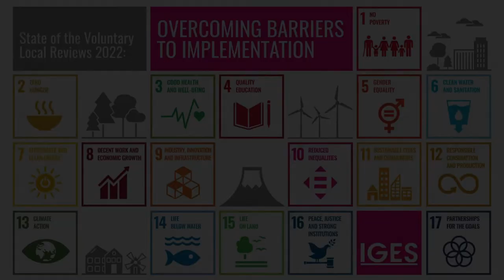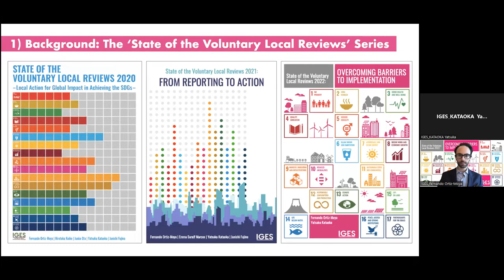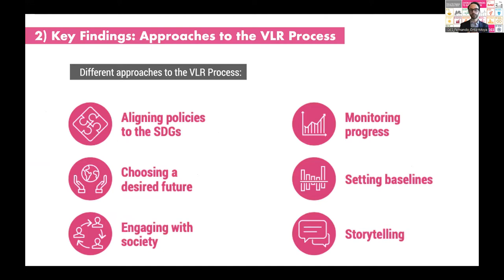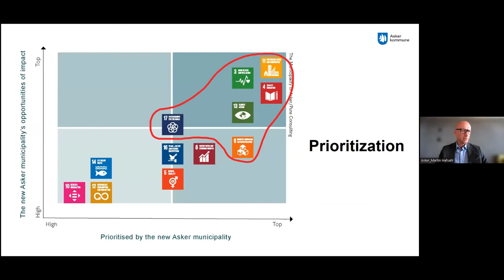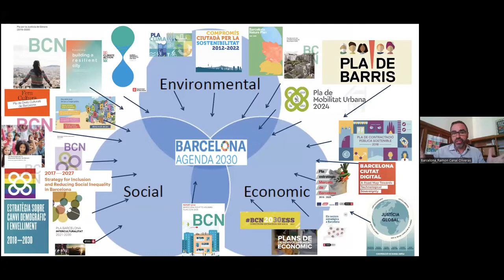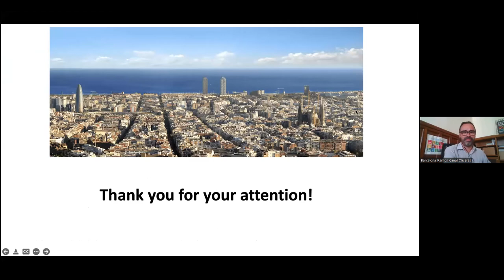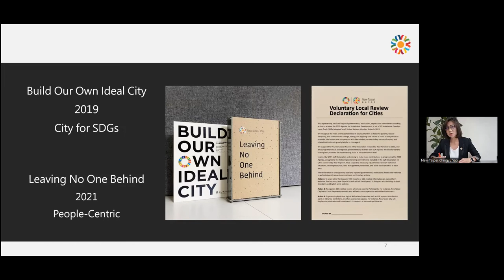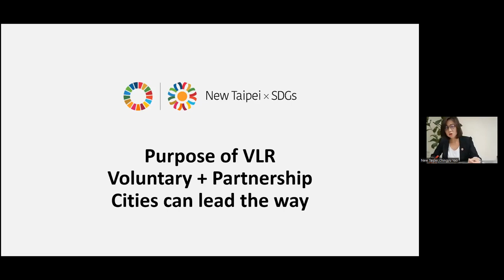IGES webinar on Voluntary Local Reviews 2022: Overcoming Barriers to Implementation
30 June 2022
As the world rapidly approaches the deadline for achieving the 2030 Agenda for Sustainable Development and its 17 Sustainable Development Goals (SDGs), progress is not occurring fast enough. However, cities are increasingly making a meaningful difference. Cities are taking the necessary actions to implement the SDGs, spurring real change at the local level with global repercussions. As part of their commitment to localising the 2030 Agenda, a growing number of cities are turning to the Voluntary Local Review process to reflect on their SDG journey and plan future steps. Pioneered by Kitakyushu, New York, Shimokawa and Toyama in 2018, VLRs create a framework for effective review and monitoring of the SDGs that can help to overcome effective barriers to implementation. Despite the increasing and unprecedented challenges humanity has faced since 2020, a growing number of local and regional governments presented a VLR in 2021.

This event celebrated the launching of the third volume of the ‘State of the Voluntary Local Reviews’ report by IGES. Entitled ‘Overcoming barriers to implementation,’ the report analyses 36 VLRs presented by cities in 2021. This event will share key points of the report and provide a forum for an in-depth discussion on why cities conduct VLRs and what happens after the VLR has been completed. In this event, Barcelona and Asker shared their VLR experiences, in particular on the benefits VLR brought to the cities in promoting SDG localisation, as well as on how cities could maximise the legacy of a VLR. This open conversation provided insights on how to localise, monitor and review the SDGs at the local level.